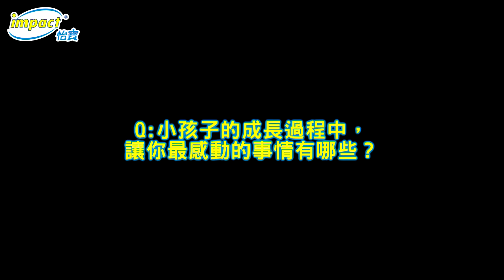BTU百達遊 修杰楷 輕鬆背快樂成長 Q&A